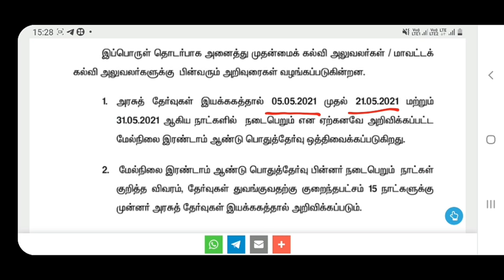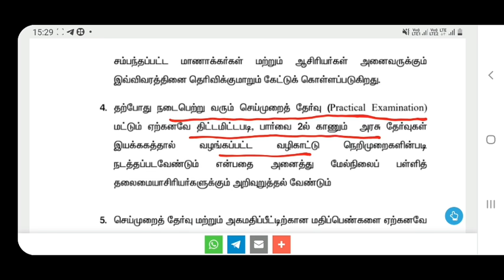12th Exam Latest Announment 2021 || TNTET Arts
*பிளஸ் 2 பொதுத்தேர்வு தேதி தேர்வு தொடங்குவதற்கு 15 நாட்களுக்கு முன்
அறிவிக்கப்பபடும்*